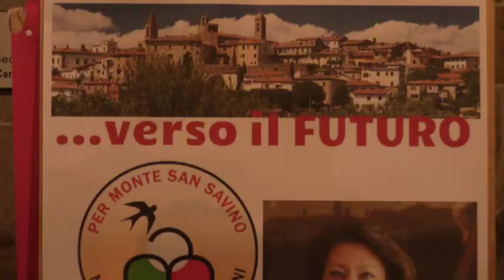Amministrative2017, Scarpellini: "Priorità al sociale, imprenditoria e cultura"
Margherita SCARPELLINI - Candidata sindaco "Per Monte San Savino"